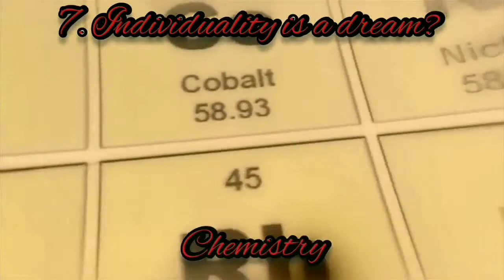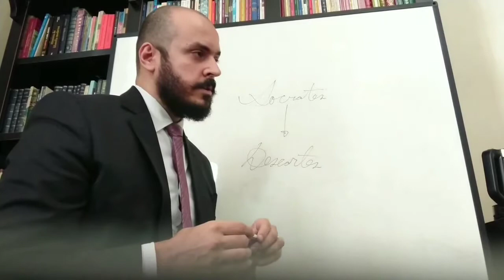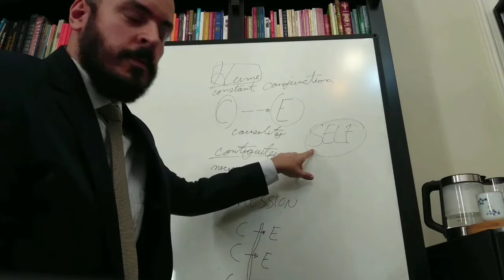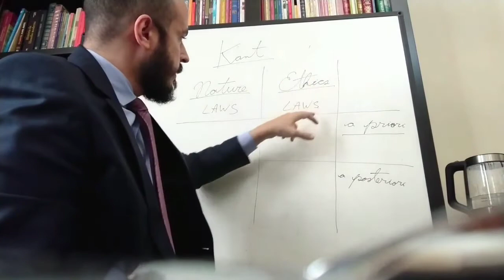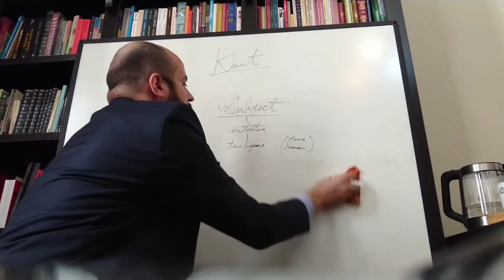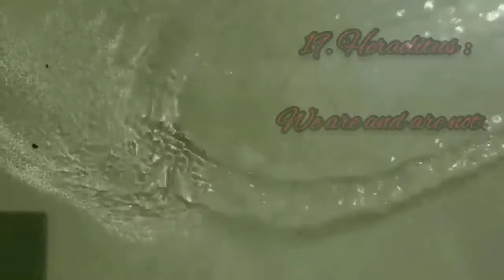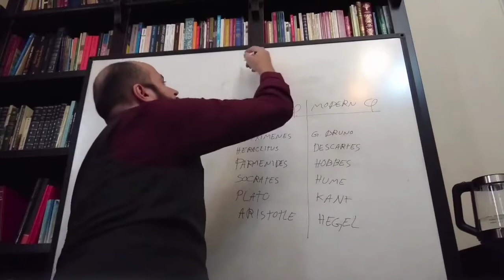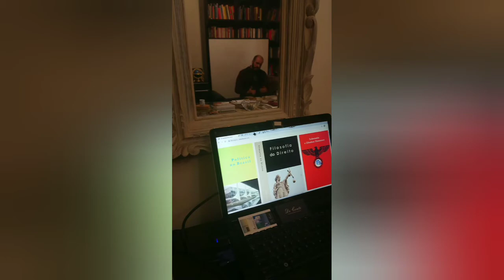Beta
Philosophy. An Introduction to the Western Philosophical way